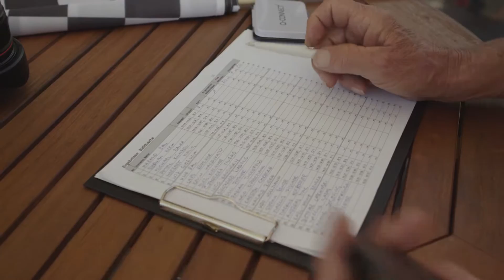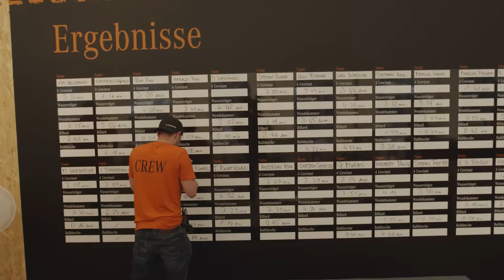Unimog Challenge Hildesheim 2016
Unimogilla työskentely voi olla myös hauskaa. Saksassa järjestetään paljon Unimog ajotapahtumia, joissa harjoitellaan ja joskus jopa kisataan leikkimielisesti.